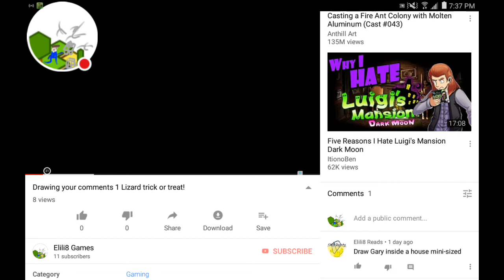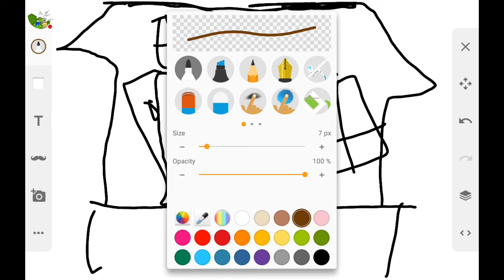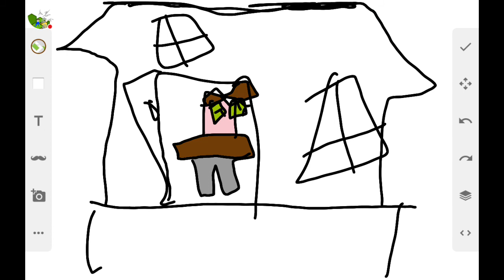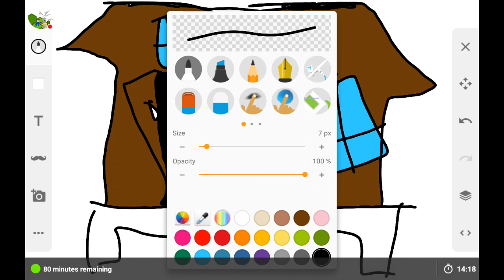Drawing your comments 2 Gary's house!